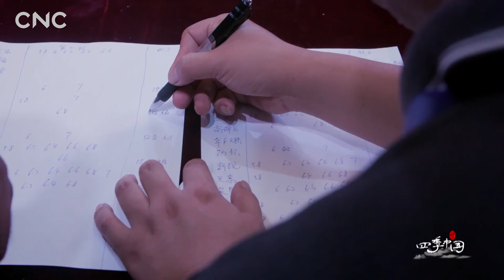Seasons of China: Solar Term 13 - Li Qiu (Autumn Begins)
The 13th of China’s 24 Solar Terms is Li Qiu, meaning Beginning of Autumn. It marks a turning point from the hot summer months to the cooler times ahead and is a time for collection and celebration of the harvest.

In this episode, we visit Ningjin County, Shandong Province, home to teams of expert cricket-catchers who collect these seasonal insects ahead of annual cricket-fighting contests. Thousands of the creatures live amongst the undergrowth at the base of corn in the fields, and the prime specimens are captured by the catchers ready to train for the tournament a few weeks later.

Cricket-enthusiasts flock every year to Ningjin to buy crickets at the early-morning markets. They feed them a nutritious diet, house them in special clay pots which provide the insects with a steady, insulated environment and train them up over 40 days for the tournament ahead.

For the cricket-catching families, the cricket season provides a valuable source of income, supplementing their earnings from traditional farming. The contests themselves attract participants from all walks of life, from company directors to college students, all hoping to have trained the eventual champion.

We learn that crickets are closely intertwined with Chinese culture; the Chinese pictogram for autumn is represented by a depiction of a pair of crickets, and there is a rich history behind the protection and care of these tiny creatures.